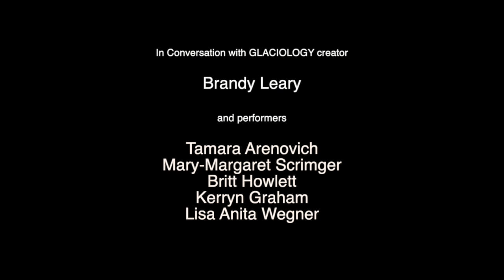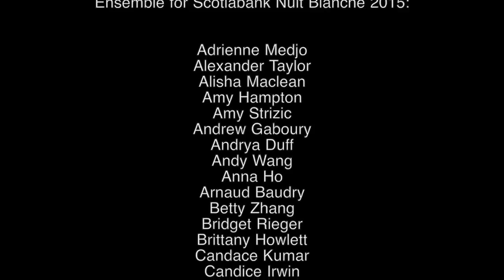Glaciology: Further Conversation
Artists in conversation about the performer experience in Anandam Dancetheatre's 2015 performance of Glaciology. Featuring Brandy Leary, Britt Howland, Tamara Arenovich, Kerryn Graham, Mary-Margaret Scrimger and Lisa Anita Wegner. A Mister Lisa Wegner Production.